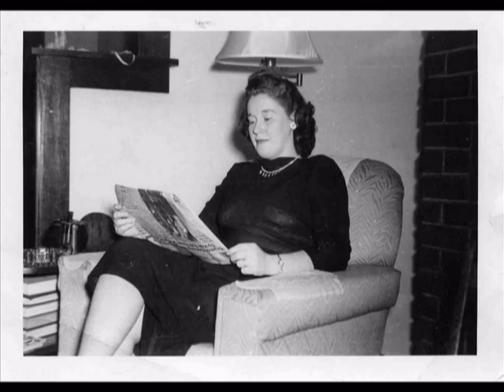Ann Cannaday Memorial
Ann Cannaday Tribute